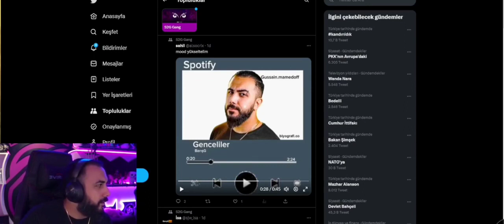Baris g canli yayinda yeni sarki gence ve gencelilere Yapay zeka Cover ai 2023 S2G Final Maci